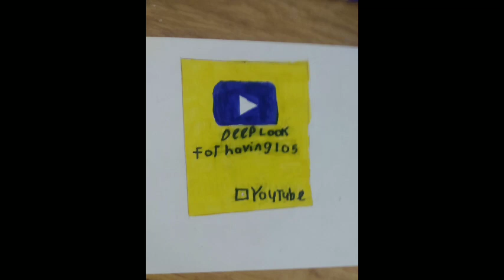Look what I did